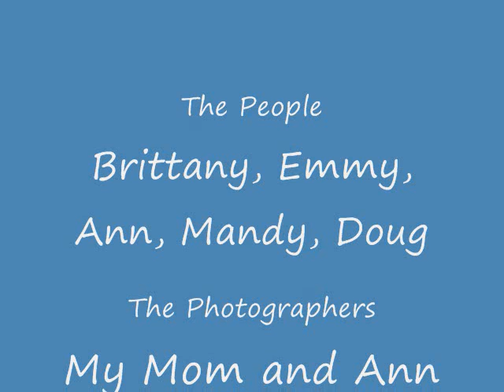Hello World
Just a slideshow of pictures of me to the song Hello World which some of you might recognize as the theme to the Saddle Club TV series. Enjoy